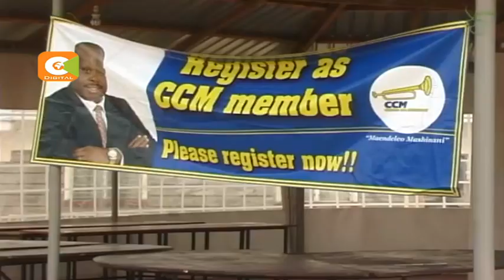MP Ntutu abandons Jubilee Party for Chama Cha Mashinani